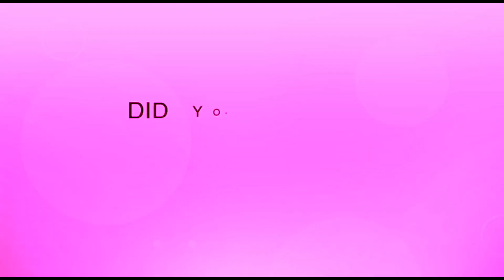Yiino emboozi yomubaka Hon. Richard Ssebamala, agenda atya mubufumbo | Mubuwuufu | Part 2